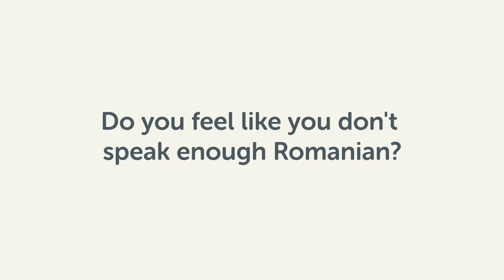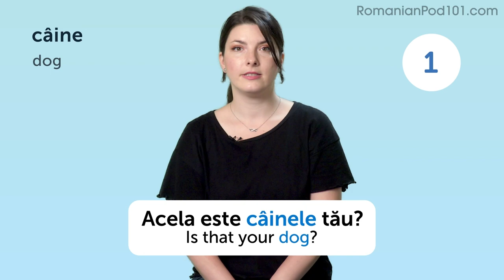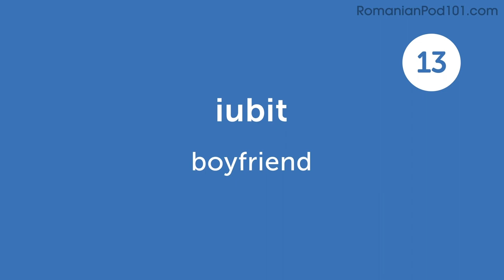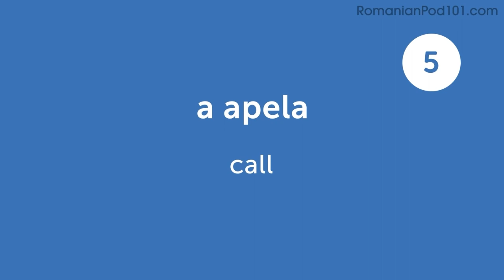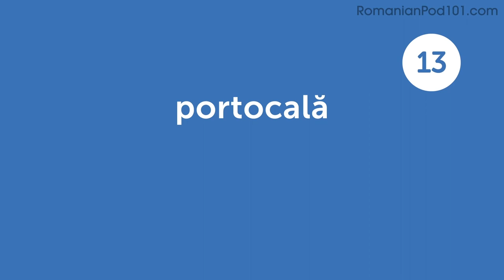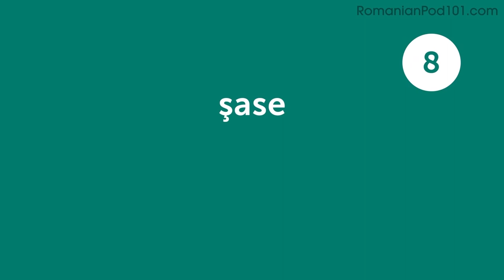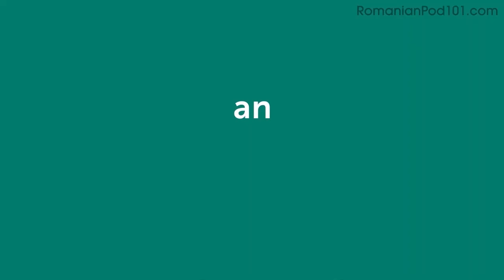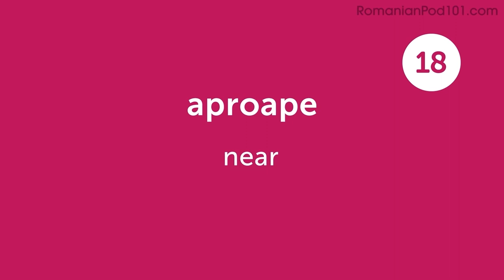240 Romanian Words for Everyday Life - Basic Vocabulary #12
This is the best video to start building your Romanian vocabulary.

In this series, we will teach you the core 800 Romanian words that you must know if you're a an absolute beginner.
This is THE place to start if you want to learn Romanian, and improve both your listening and speaking skills.